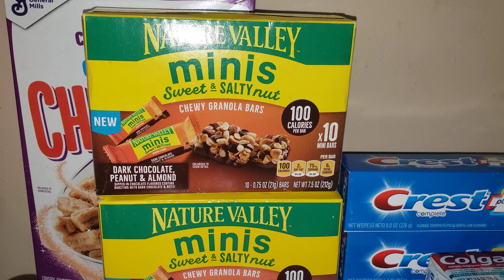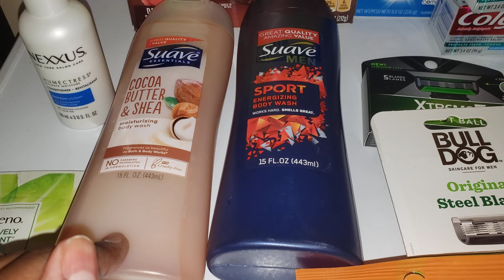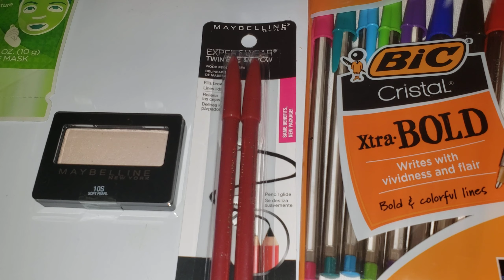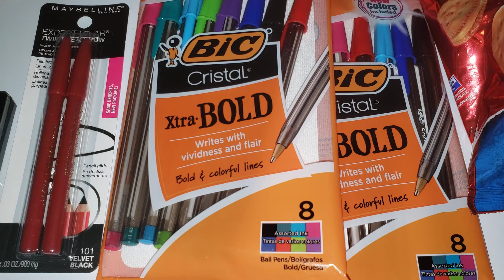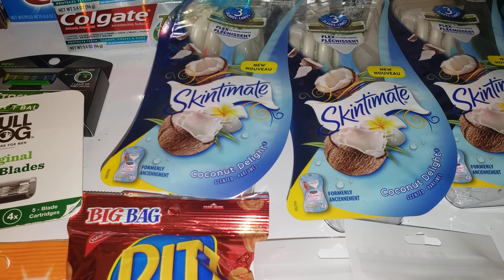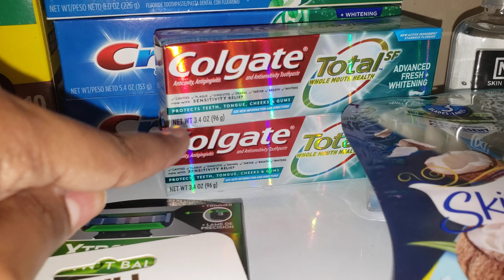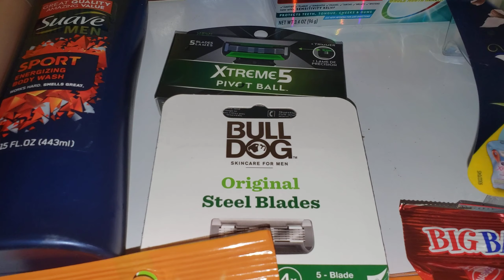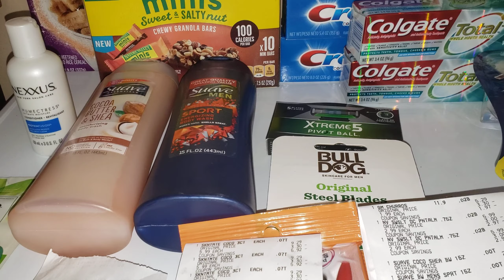MI COMPRA EN CVS GRATIS 9/13-9/19|Randee Saves